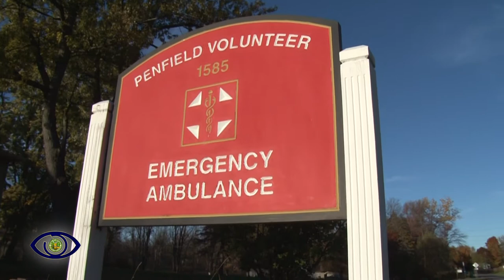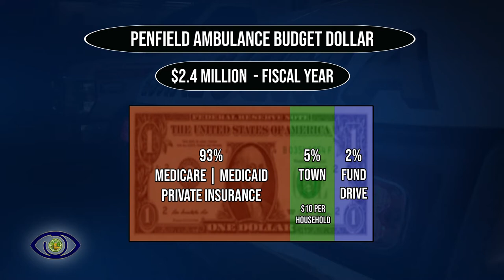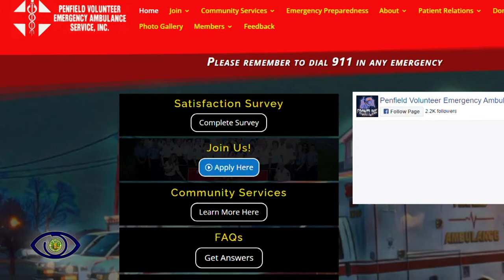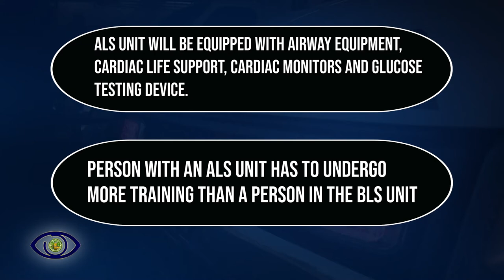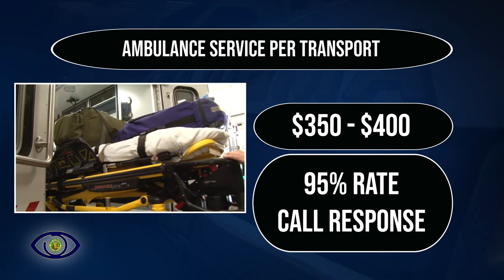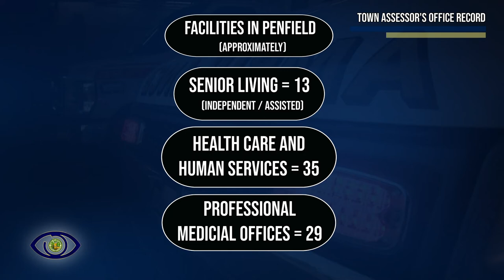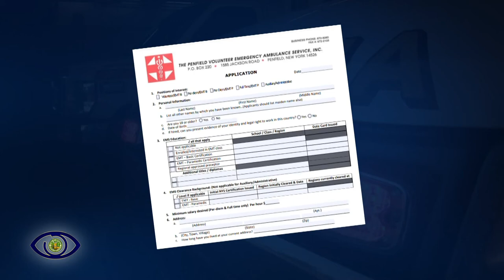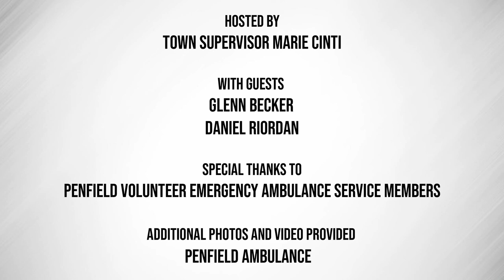Penfield Volunteer Emergency Ambulance - Eye on Penfield - Episode 01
Talk Show | 11/2022 | 30m 48s
Town Supervisor Marie Cinti talks with Glenn Becker and Daniel Riordan of the Penfield Volunteer Emergency Ambulance.

Found in 1966, PVEA responds to over 6,000 calls per year in the Rochester area with a fleet of six ambulances. Watch to learn more about all the community services staff members and volunteers provide.
00:00:00  Opening Credits (Penfield Volunteer Emergency Ambulance)
00:00:18  Welcome - Marie Cinti (Penfield Town Supervisor)
00:00:39  History of PVEA (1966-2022)
00:01:55  Services provided by PVEA
00:04:21  Blood Pressure Clinics
00:05:56  Finances
00:07:19  Staffing - Board of Directors - Volunteers
00:09:27  Volunteers Moving Up in the Medical Field
00:10:52  Getting Involved in PVEA
00:12:50  Explorers Program (Youth Members Age 16+)
00:15:03  Basic Life Support VS Advanced Life Support
00:17:35  Challenges (Facility - Staffing)
00:22:20  Transportation Expense
00:23:42  Medicare | Medicaid Population of Penfield
00:24:30  Call Volume for PVEA Service
00:25:11  Public Assist Program (Medical Issues)
00:27:25  Additional Services Available
00:28:11  More Information Links
00:29:47  Closing Remarks
00:30:07  Closing Credits (Eye on Penfield)